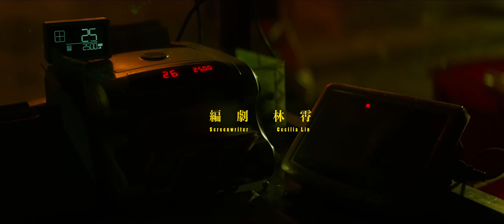2023 金馬影展 TGHFF | 入土為安 Rest in Peace